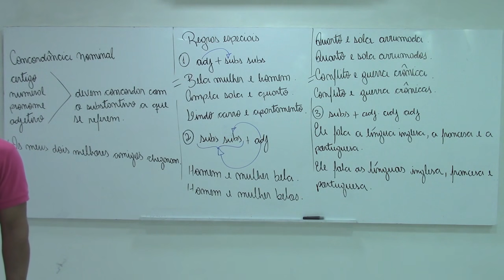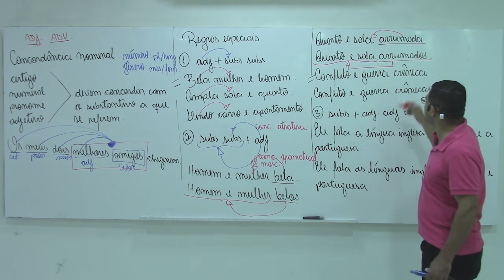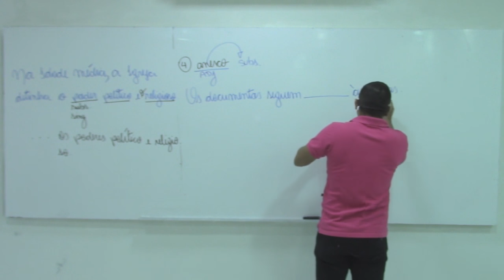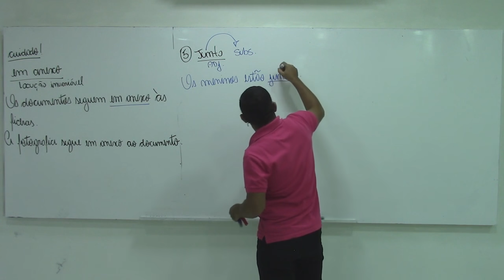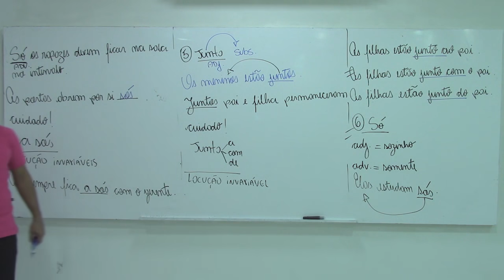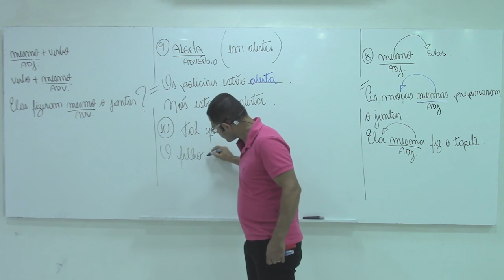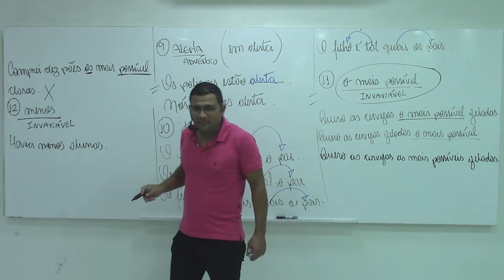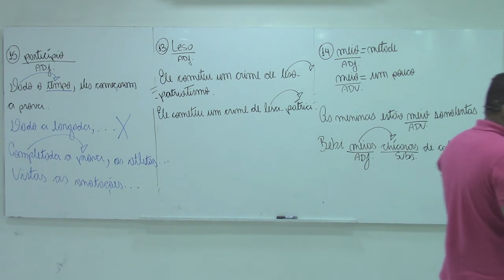Aula de concordância nominal para o concurso da Câmara Municipal de Vilhena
Aula de concordância nominal com o professor Cristiano de Souza.
Não dê um tiro no escuro, venha para o CPC.
comece sua preparação agora mesmo!!!